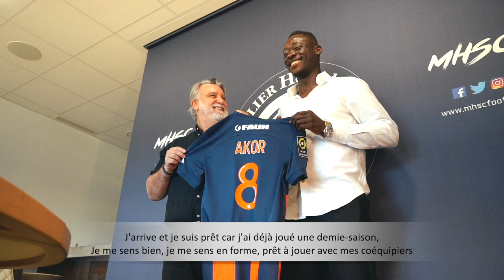Les premiers mots d'Akor Adam